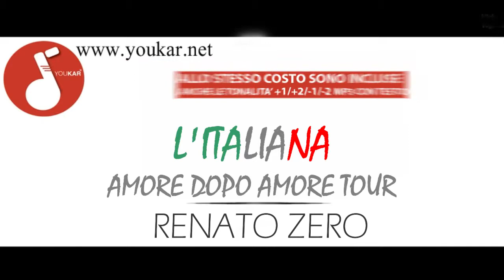Karaoke RENATO ZERO L'ITALIANA (AMORE DOPO AMORE TOUR LIVE) BASE youkar.net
In 5 tonalità mp3 con testo.